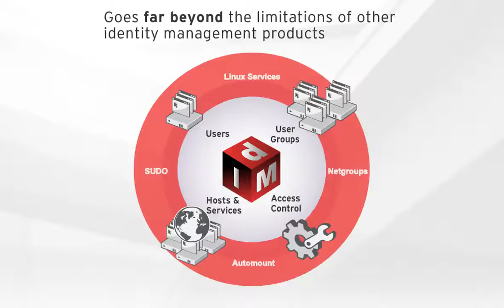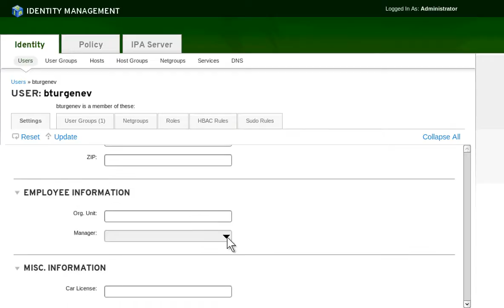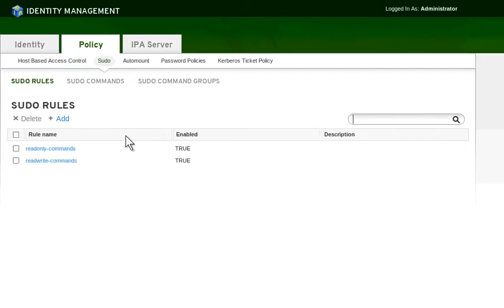Identity Management in Red Hat Enterprise Linux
This short video explains Red Hat's Identity Management offering with explanations in plain English.